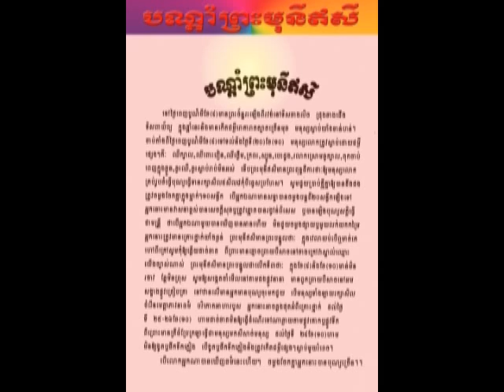ទំនាយស្រុកខ្មែរPhnomTbeng meanchey khmer prophecy6.end.flv